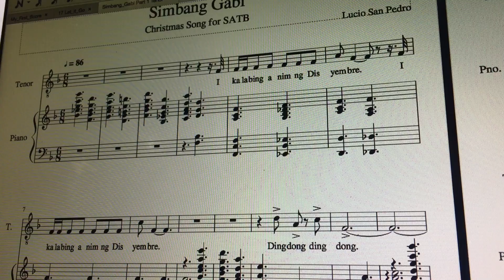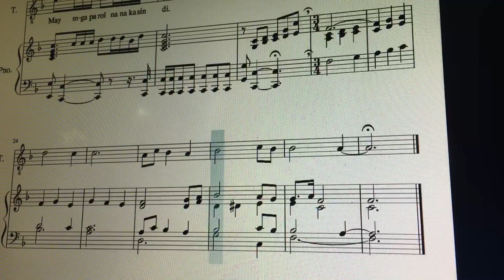Simbang Gabi Tenor Part 1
This is made for choir rehearsal of Lucio San Pedro’s Simbang Gabi